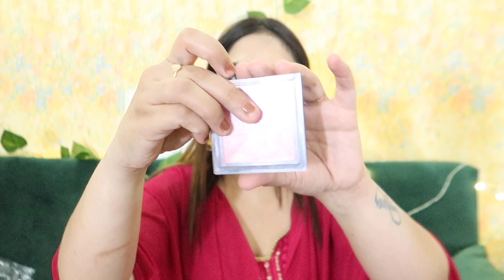सिर्फ़ ₹300/- में बनाये अपनी Makeup Kit ।।Festive Special | NehaLovesFashion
… Hey Everyone…
Today I m going to share Brginners Makeup kit under 300 with you all .

Products links

Makeup

Ring Light

- imovie and filmora

Neha💋